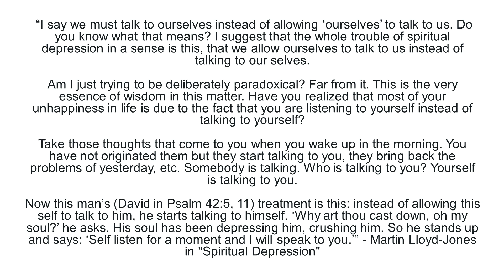09.03.23 Open Our Eyes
Open Our Eyes
Ephesians 1:15-23
Pastor Zeke Pipher